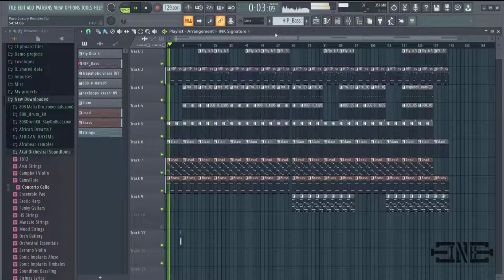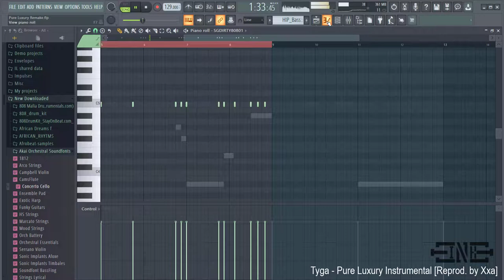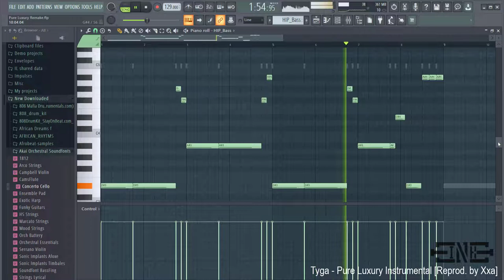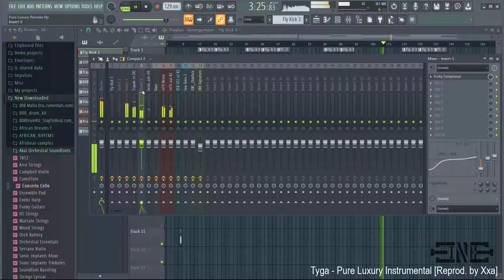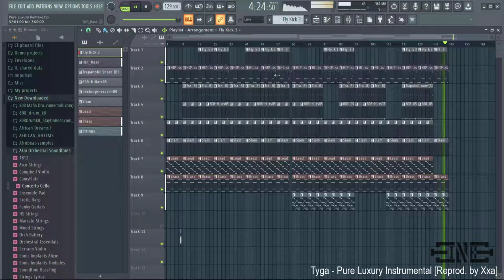Tyga - Pure Luxury Instrumental [ReProd by Xxa] ~ INK Empire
Tyga   Pure Luxury Instrumental [ReProd  by Xxa]